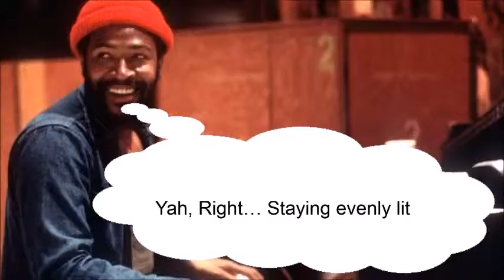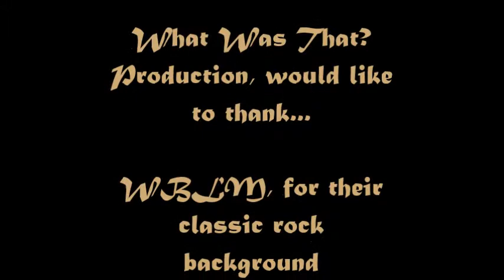The Crazy Old Country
Absolute madness.